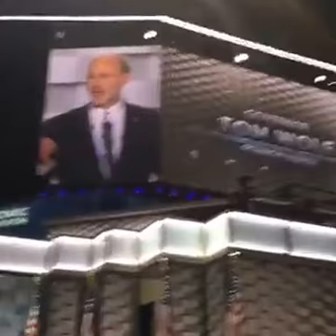Head AK Bernie PLEO says "So much for behaving" when Bernie delegate holds a protest sign